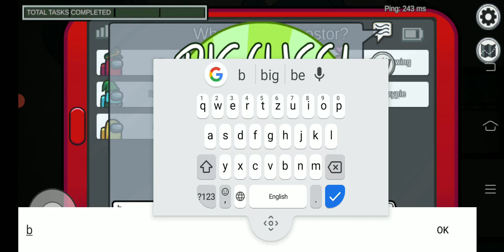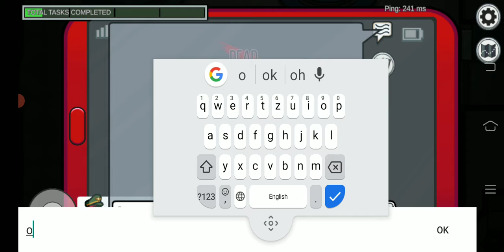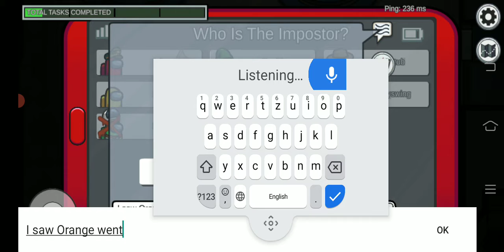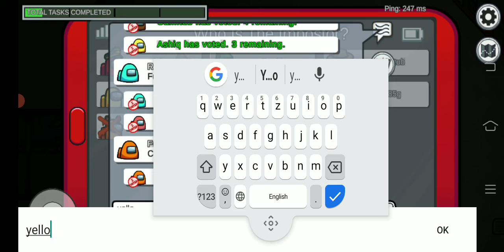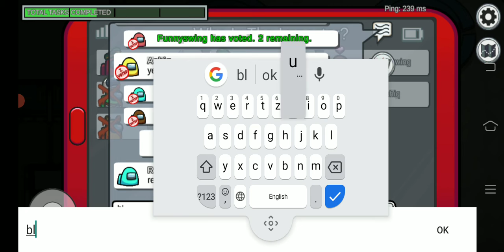Among us Gameplay playing with my friend nirob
hello guys if you want shoutout in my video then do a comment like my videos and subscribe my channel then I will give you a shout out in my video by guys have a wonderful day